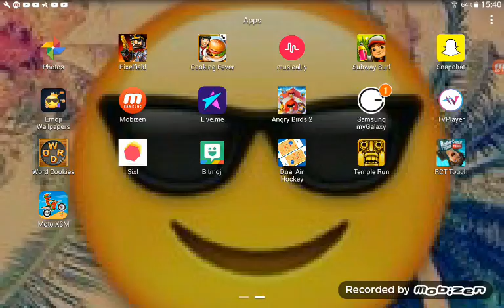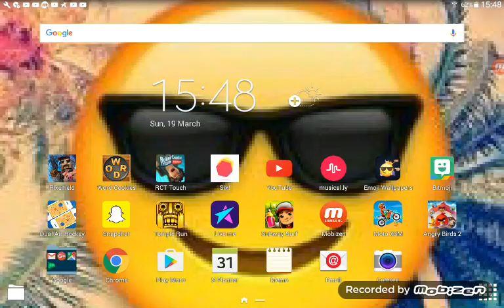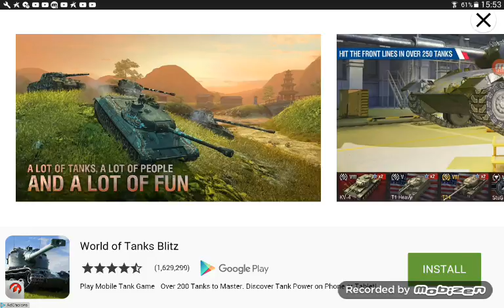youtube video #-EUaKjgLhto